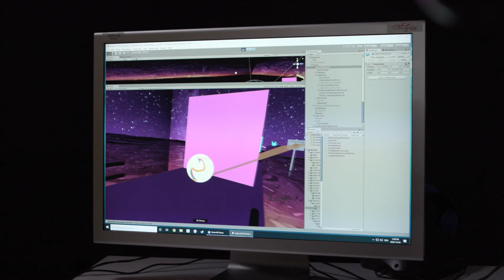TMU Postdoctoral Fellow: Gabby Resch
Dr. Gabby Resch is exploring penetrative thinking in a virtual 3D environment at the interdisciplinary Synaesthetic Media Lab.